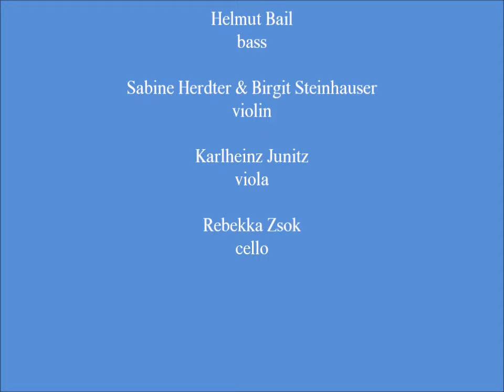Let it be - covered by Cocktail Stravagante - live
*Paul McCartney - Vers. Karadaglic ft. Porter
*Ferdinand, Arco & Band
*Cocktail Stravagante Konzert
*27. Januar 2019

27. Februar 2019